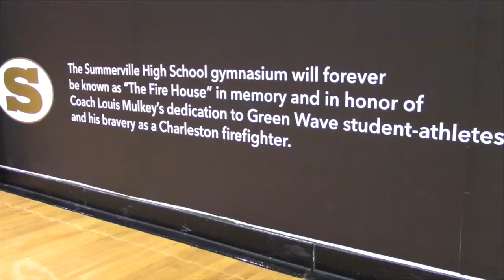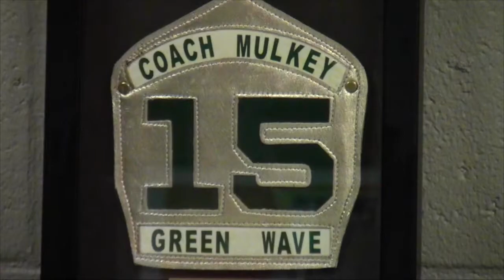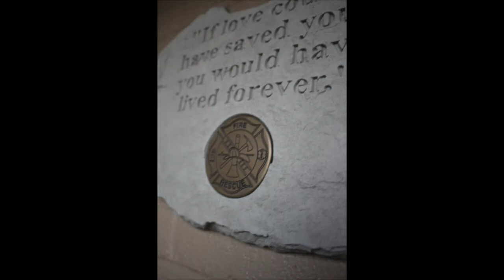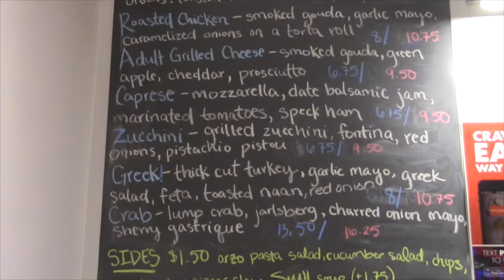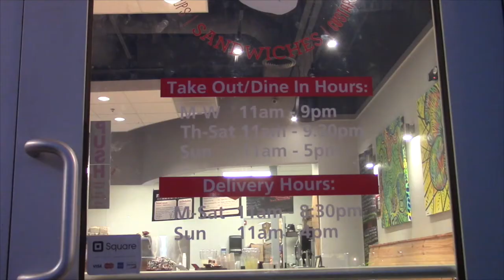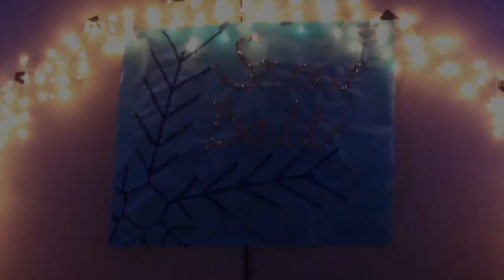Wave TV Dec 16, 2016